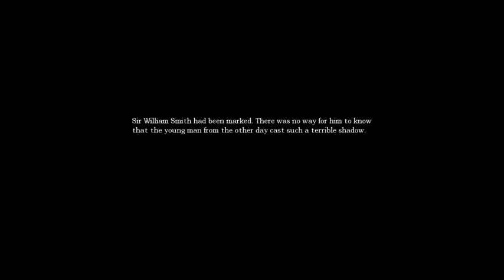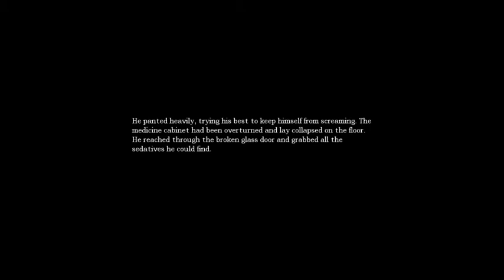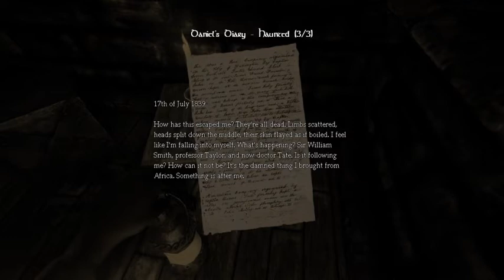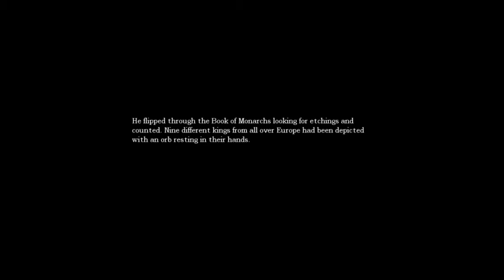Amnesia: The Dark Descent (Gameplay/Playthrough #3)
Amnesia: The Dark Descent (PART 3)

In this Episode:
1. Entrance Hall
2. Storage
3. Entrance Hall (2)
4. Machine Room
5. Entrance Hall (3)

No Annoying Commentary, No skipping scenes, and no speed runs,
This is just PURE gameplay for the ones that just want an inside look at Amnesia. Simple!

WARNING: THIS IS NOT A WALKTHROUGH, ONLY A PLAYTHROUGH,
(As in, I have never played this before,
So all actions made within the game are made up on the spot).